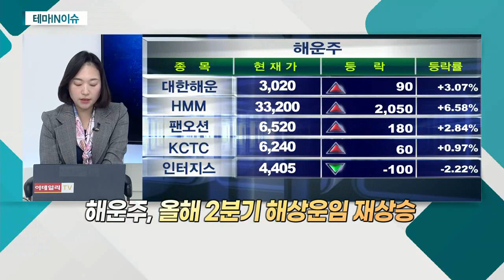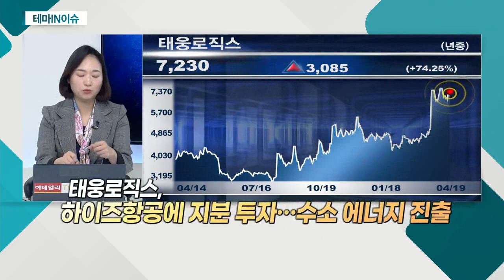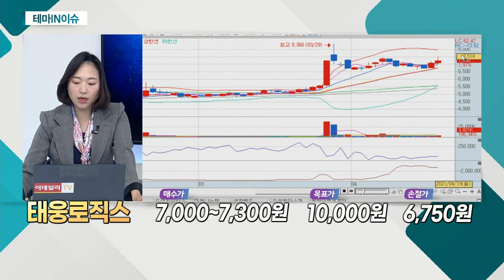태웅로직스(124560)... 해운주_테마IN이슈 (20210419)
- 최근 주가 급등 후 '숨 고르기'… 매물 소화
- 1년 고정계약(SC) 체결 막바지 시점

- 국제물류주선 주요 사업 영위
- 20년간 석유화학 기업과 지속 거래 중
- 하이즈항공에 지분 투자… 수소 에너지 진출